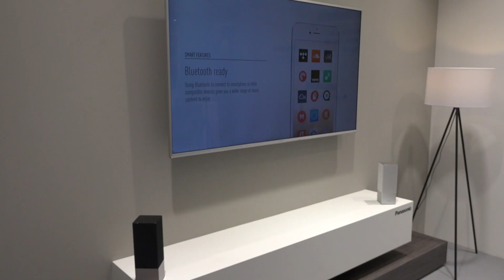Новая умная колонка Panasonic GA 10. Напрямую с IFA 2017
Мы продолжаем серию репортажей напрямую из Берлина! Смотрим про первую smart-колонку Panasonic!